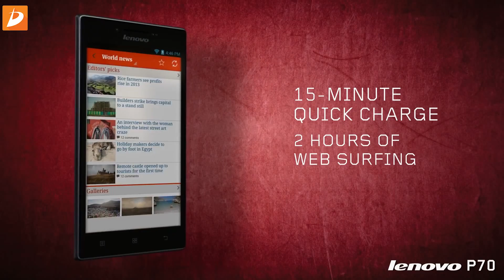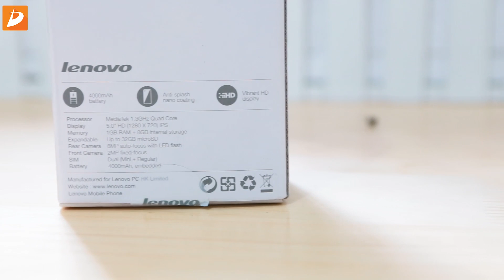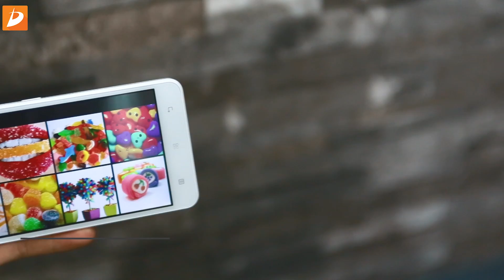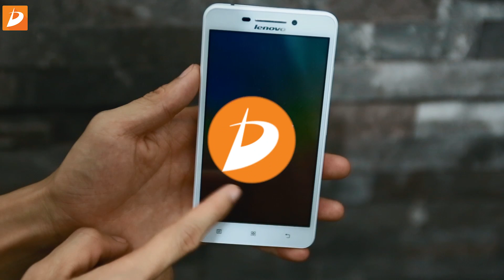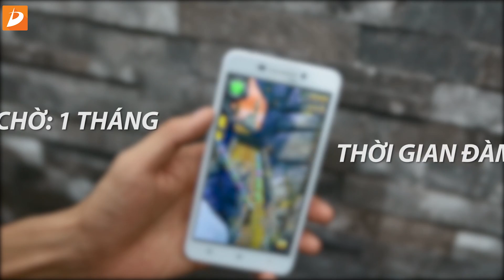Lenovo A5000 chính hãng - Mở hộp và đánh giá nhanh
Lenovo A5000 là sản phẩm mới được lenovo phân phối chính hãng tại Việt Nam. Đây là một sản phẩm tốt đặc biệt có dung lượng Pin lên đến 4000mAh và đáng được quan tâm trong khoảng giá dưới 3 triệu đồng với cấu hình tốt. d'Channel sẽ cùng các bạn mở hộp và đánh giá nhanh sản phẩm lenovo a5000 tầm trung và thấp nhưng có hiệu năng tốt cũng như Pin trâu này

- lenovo a5000 giá rẻ nhất
- lenovo a5000 giá tốt
- lenovo a5000 đánh giá cấu hình
- lenovo a5000 đánh giá màn hình
- lenovo a5000 đánh giá thiết kế
- lenovo a5000 đánh giá pin

lenovo a5000 review,
lenovo a5000 danh gia,
lenovo a5000 game,
lenovo a5000 camera,
lenovo a5000 smartphone,
lenovo a5000 antutu,
lenovo a5000 vatvo,
lenovo a5000 camera test,
lenovo a5000 vs a6000,
lenovo a5000 black,
lenovo a5000 asphalt 8,
lenovo a5000 antutu benchmark,
lenovo a5000 ad,
lenovo a5000 android authority,
lenovo a5000 a6000,
lenovo a5000 app,
lenovo a5000 arabic,
lenovo a5000 battery,
lenovo a5000 benchmark,
lenovo a5000 battery test,
lenovo a5000 buhnici,
lenovo a5000 battery life,
lenovo a5000 camera review,
lenovo a5000 commercial,
lenovo a5000 camera sample,
lenovo a5000 case,
lenovo a5000 custom rom,
lenovo a5000 dual sim,
lenovo a5000 dual sim 3g,
lenovo a5000 dual sim 3g black,
lenovo a5000 dual sim - 8gb 3g wifi black,
lenovo a5000 dual,
lenovo a5000 drop test,
lenovo a5000 dual sim 3g white,
lenovo a5000 d/s white,
lenovo a5000 dual sim - 8gb 3g,
lenovo a5000 english,
lenovo a5000 geekyranjit,
lenovo a5000 gta,
lenovo a5000 gps,
lenovo a5000 game test,
lenovo a5000 gogi,
lenovo a5000 geeky,
lenovo a5000 hard reset,
lenovo a5000 hands on,
lenovo a5000 indonesia,
lenovo a5000 india,
lenovo a5000 indo,
lenovo a5000 lollipop,
lenovo a5000 lollipop update,
lenovo a5000 mobile,
lenovo a5000 malaysia,
lenovo a5000 navigation,
lenovo a5000 otg support,
lenovo a5000 official,
lenovo a5000 otg,
lenovo a5000 обзор,
lenovo a5000 official video,
lenovo a5000 price,
lenovo a5000 philippines,
lenovo a5000 pros and cons,